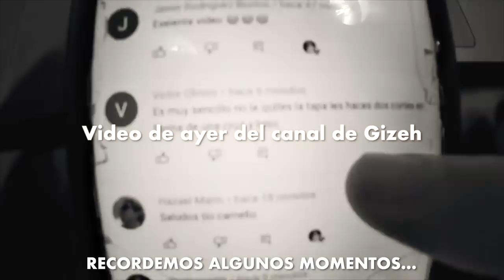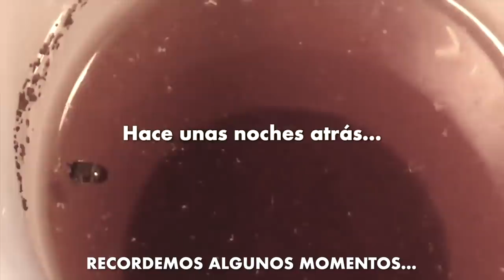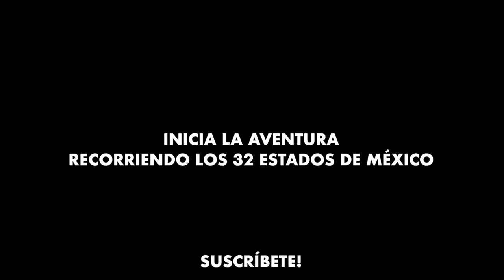NOS MUDAMOS 😩| ADIOS LosExtranjeros Vlog 32